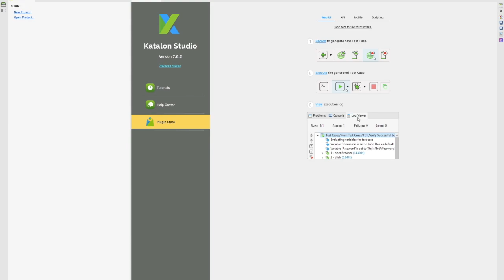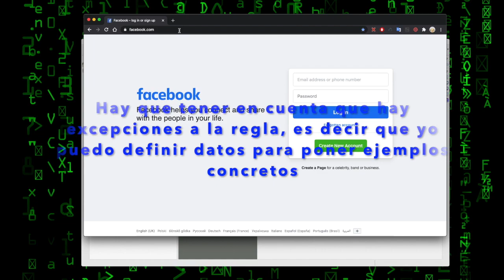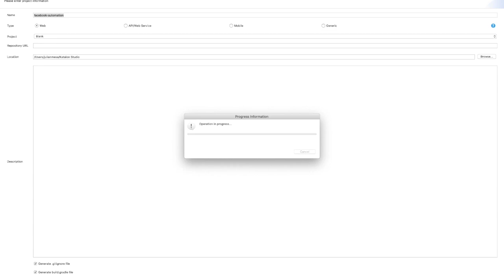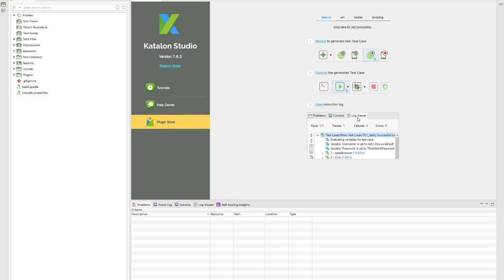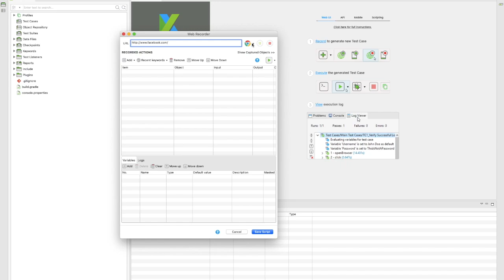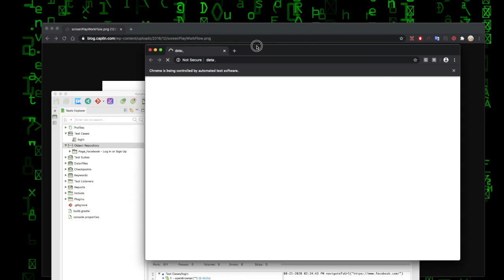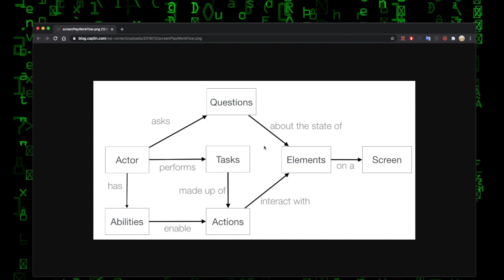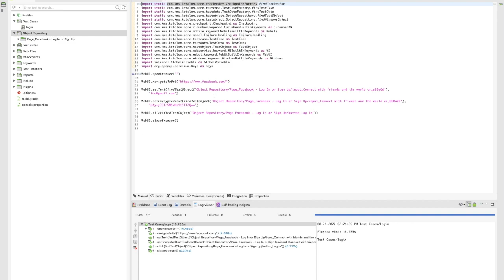Creando nuestro primer script con Katalon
Vamos a realizar la automatización de una aplicación web usando Katalon. Vamos a intentar aplicar el patrón Screenplay usando Katalon Studio, mediante la funcionalidad de scripting.